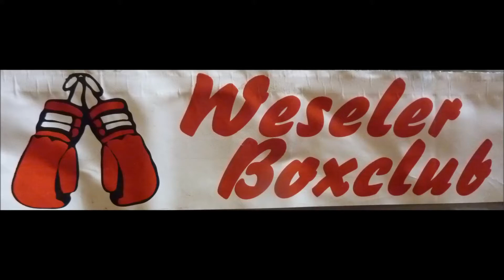Boxsport * Weseler BC vs Gliwice (Polen) * Sebastian (Gliwice) vs Ertugrul Yildrim (Weseler BC)